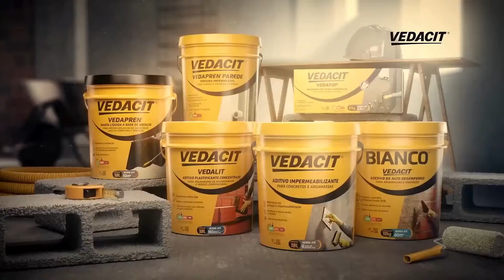Jornal da Tupi 22/11/2024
Sob o comando de Sidney Rezende, o Jornal da Tupi vai ao ar de segunda a sexta, a partir das 18h, em 96,5FM.